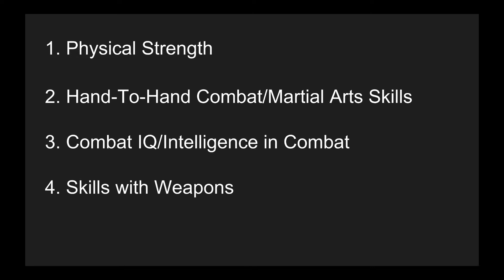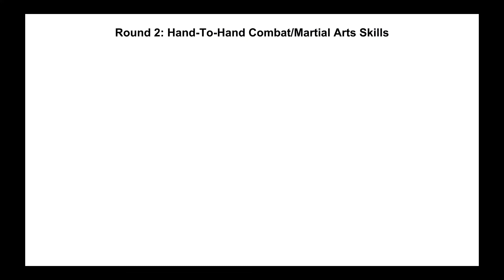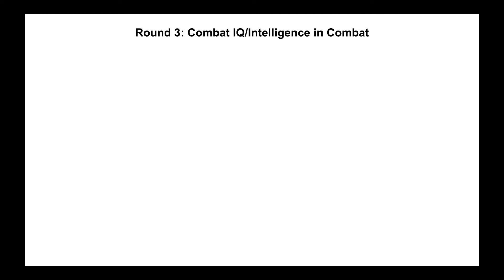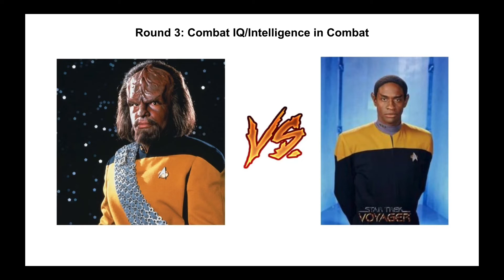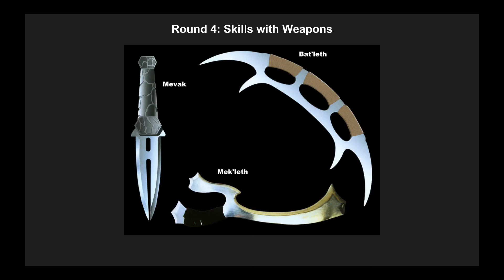Star Trek Fantasy Face-Off: Worf vs. Tuvok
Works Cited:

“Afrofuturist in Residence.” Kheprw Institute,

“Against Check Mark Stock Vectors, Clipart and Illustrations.” 123RF Stock Photos,

“Doctor Strange Vs. The Shadow King - Battles.” Comic Vine, Comic Vine,

Payment, One-time, et al. “Check Mark Stickers and Buttons Red and Green Vector Image on VectorStock.” VectorStock,

Payment, One-time, et al. “Green Tick Check Mark Icon Simple Style Vector Image on VectorStock.” VectorStock,

Roth, Dylan. “Infinite Diversity: ‘By Inferno's Light.’” Deadshirt, 3 May 2018,

Schneider, Bernd. “Galleries - Alien Weapons.” Ex Astris Scientia - Religion in Star Trek,

“Worf.” Star Trek Expanded Universe,